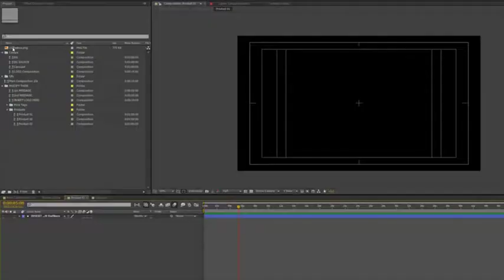Food, Grocery & Store Commercial (Top After Effects Templates)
With Food, Grocery & Store Commercial you can easily create professional looking commercials for TV, social media or display screens.

Main Features

Clean Design & Smooth Animations
5 versions: 15s, 30s, 60s, 1m45s and seamless loop
100% AE – Fully customizable
Easy and fast setup
Advertise up to 20 products!
You can advertise anything! This is a multi-purpose Shop-project that can be used to advertise any type of products or services: restaurants, cafes, food, technics, business, grocery, promotion, events, hardware, software, appliances, snacks, ice cream, fast food, cars, fashion, toys & toy stores web- and online stores. With the clean design possibilities are unlimited! Advertise your products or services easily on youtube, television and social media with this template.
WATCH FULL HD EXAMPLES OF 15 SECOND VERSION
WATCH FULL HD EXAMPLE OF 30 SECOND VERSION

Everything is made inside After Effects, so no 3rd party plug-ins needed! It is easy to use: Just drag and drop your logo and products to project. Customize the price tags and the look of your scene. Advertise up to 20 products!
There are 5 versions included:

15seconds – 3 products
30seconds – 5 products
60seconds – 11 products
1minutes 45seconds – 20 products
Seamless loop 47 seconds – 10 products

With basic After Effects knowledge it’s easy to customize project to any length.

Fonts used in project: Bebas Neue & Roboto (Download links can be found on help-file included in the project)